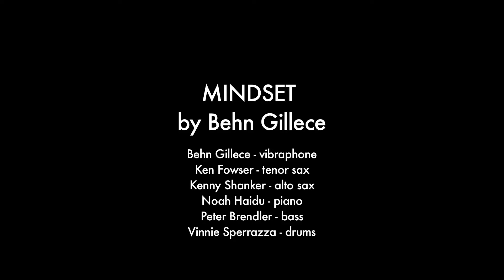Posi-Tone Records 20th Anniversary Show - "Mindset" feat. Behn Gillece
"Mindset" by Behn Gillece
Sept. 30, 2015, Smalls Jazz Club, New York, NY

Behn Gillece - vibraphone
Ken Fowser - tenor saxophone
Kenny Shanker - alto saxophone
Noah Haidu - piano
Peter Brendler - bass
Vinnie Sperrazza - drums